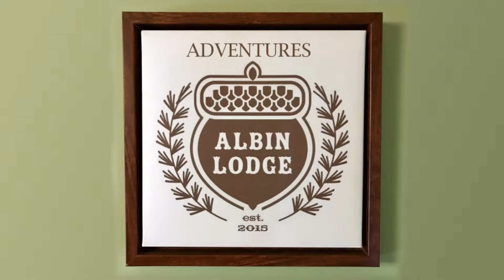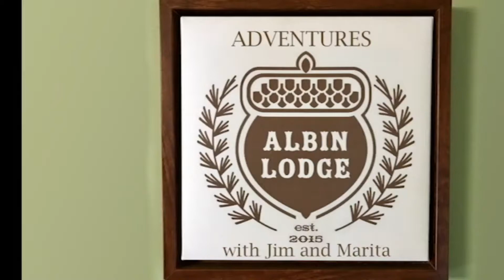Lake Minnetonka Ice Ride 2017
Jim and Marita drive the Honda Ridgeline across frozen Lake Minnetonka from Wayzata to Excelsior, Minnesota and back in winter 2017.